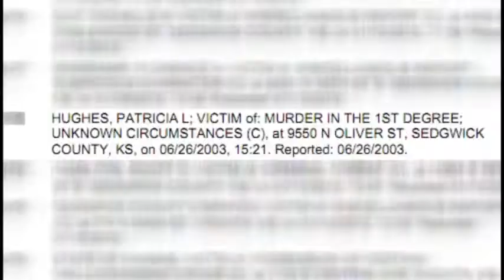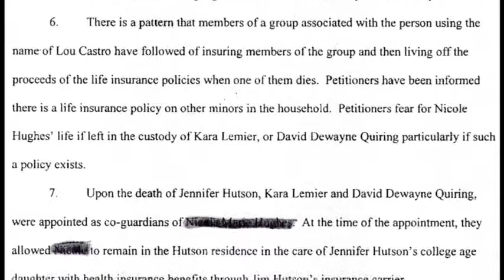Daniel Perez #1 Murder Arrest 1/13/12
IN-DEPTH NEWS REPORTING
Daniel Perez 1 of 5

Reporter - Deb Farris
Photographers - Larry Buell, Giovanni Garcia, Andy Duffy